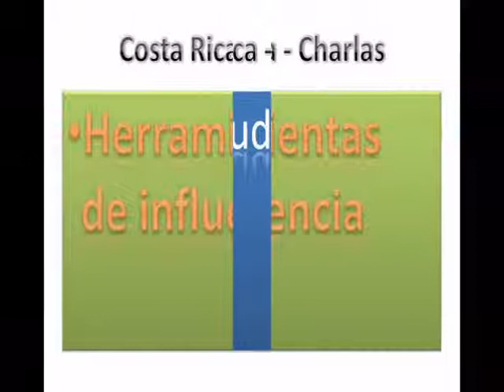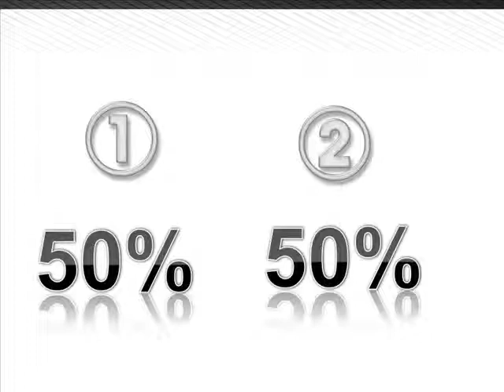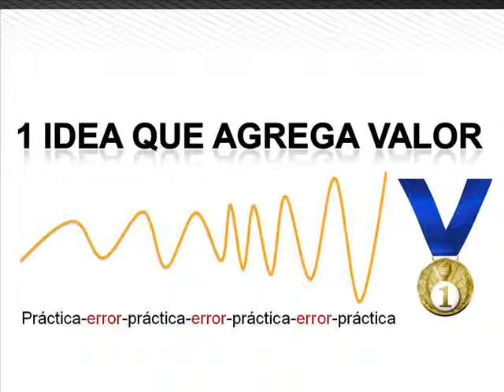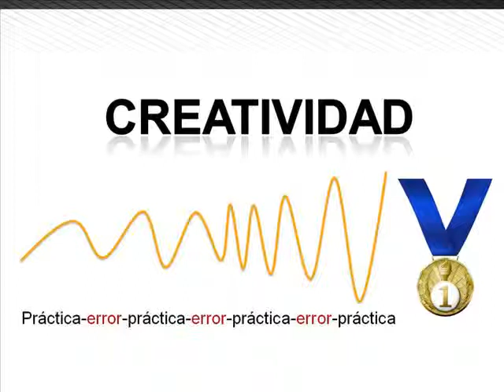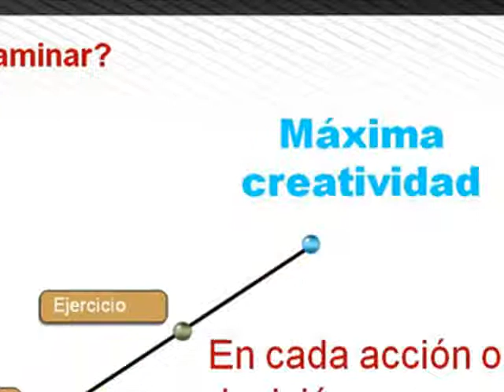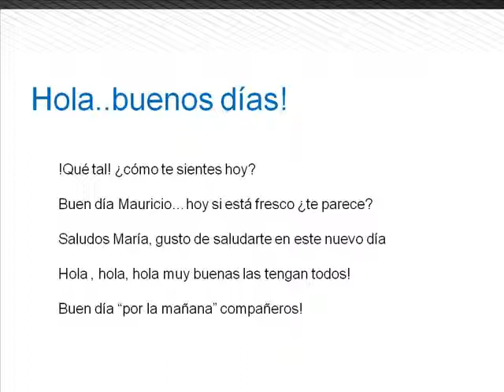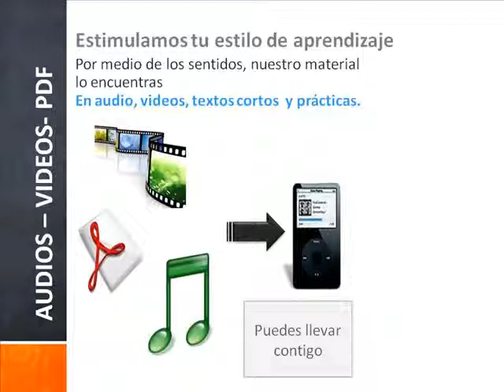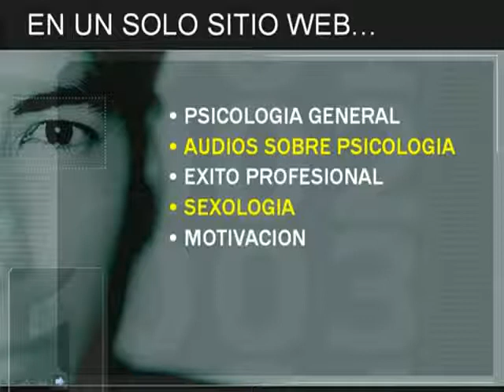Seminarios Costa Rica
Costa Rica charlas y seminarios dirigido a líderes y grupos, crecimiento del factor humano en la empresa por medio de un programa continuo de al menos 5 meses y ajustado a tu presupuesto, contáctame con toda confianza y acordemos recursos para que tu grupo experimente las herramientas de la psicología positiva en el desarrollo de organizaciones saludables